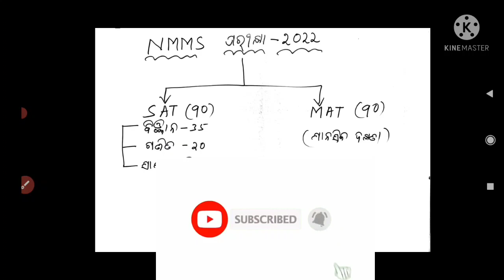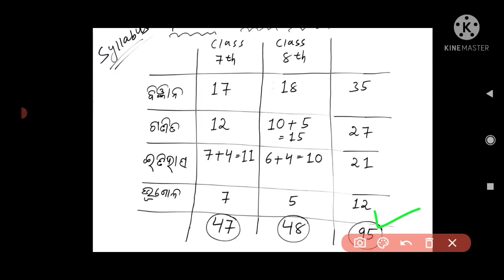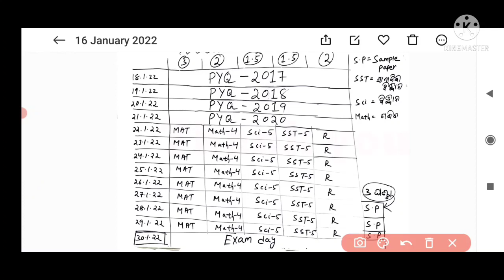nmms exam paper 2022 / ଏପରି ପଢିଲେ ଆସିବ 150+/180😍 / nmms exam paper 2022 odisha